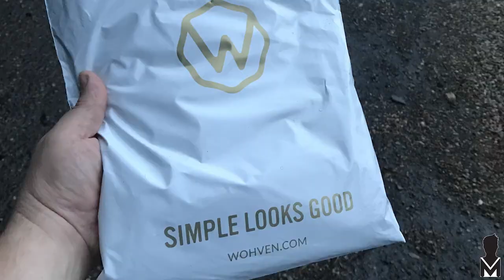Keith Gets A Care Package From Wohven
Wohven is a subscription service for t-shirts, socks and boxer-briefs. Keith signed up and when Wohven found out, they sent along some more goodies! Join Keith as he opens up the package in the latest edition of Mind of Modern Man's Truck Tales! ||  BIG NEWS!! Wohven has extended an EXCLUSIVE code for our followers! ||